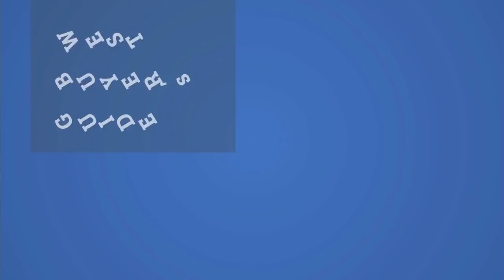【NEWish!】今週の新作、新入荷アウトドアギアをご紹介！！ダーンタフ ヘビーウェイトソックス、アークテリクス ラッシュSK、ヘリノックス シートウォーマー【2021年12/18～12/24】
新企画【NEWish!】今週も金曜日の20時更新！
アウトドアショップに入荷したばかりの新作、新入荷品から選りすぐりの一品をバイヤー陣が順番にプレゼン！！果たして【いいね！】の札は上がるのか！！

【今週のプレゼン商品】
DARN TOUGH VERMONT（ダーンタフ）
Boot Heavyweight with Full Cushion（タクティカルブーツ ヘビーウェイトフルクッション）

ARC`TERYX（アークテリクス）
Rush SK 32 Backpack（ラッシュ SK 32 バックパック）
【関連商品】
Rush SK 42 Backpack（ラッシュ SK 42 バックパック）

Helinox（ヘリノックス）
シートウォーマー(チェアワン)
【関連商品】
シートウォーマー(チェアツー)
シートウォーマー(サンセット／ビーチ)

【NEWish!】今週の新作、新入荷アウトドアギアをご紹介！！コロンビア ロマビスタ、WEST レザーグローブ、プリムス キンジャ【2021年12/11～12/17】

WESTアウトドアライフストアは1995年創業のアウトドア専門店です。とことん深掘りした情報を、新しく入荷した新製品や、メーカーサンプル品を借りてご紹介します。

Amazonへのリンクは、アソシエイトを利用しています。継続的な運営のため、ご協力いただけると幸いです。アウトドアバイヤーズガイド by WESTは、Amazon.co.jpを宣伝しリンクすることによってサイトが紹介料を獲得できる手段を提供することを目的に設定されたアフィリエイトプログラムである、Amazonアソシエイト・プログラムの参加者です。